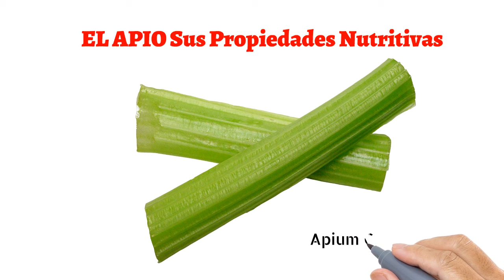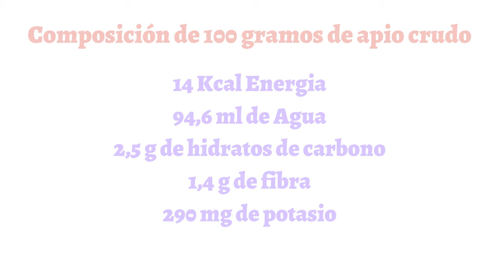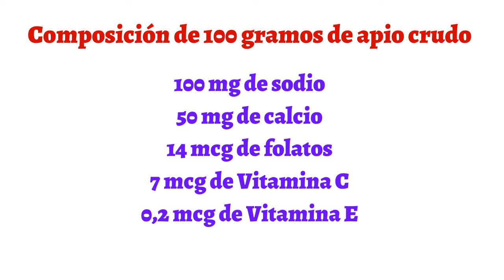El Apio y Sus Propiedades Nutritivas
El apio (Apium graveolens) pertenece a la familia de las umbeliferas, tambien denominadas apiaceas. En algunas especies, todas las partes de la planta son aromáticas. Algunas clases de esta familia contienen unos compuestos llamados furanocumarinas que pueden causar dematitis a las personas sensibles a éstos.